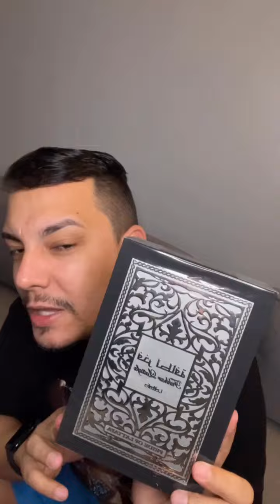Perfume Árabe Lattafa